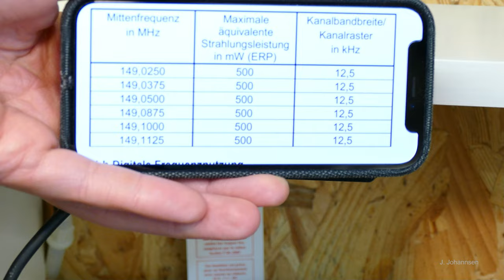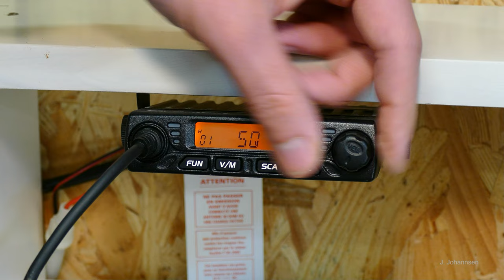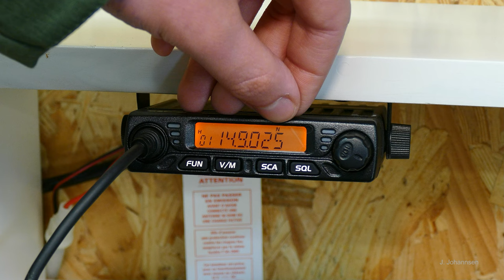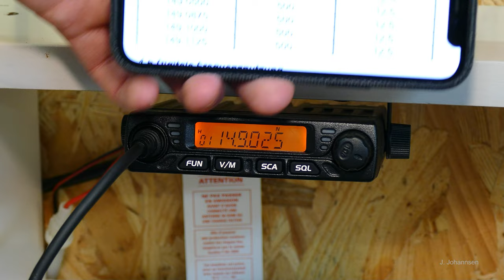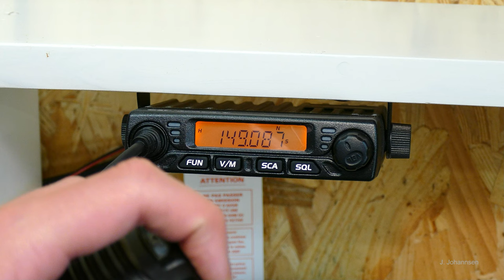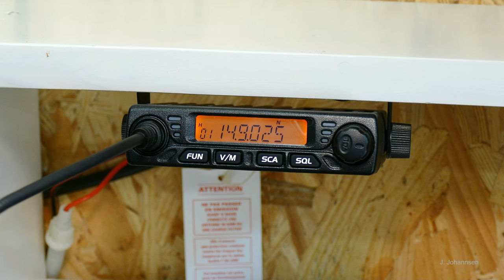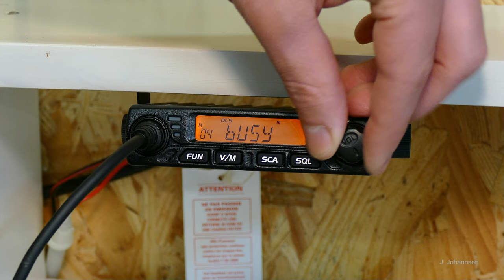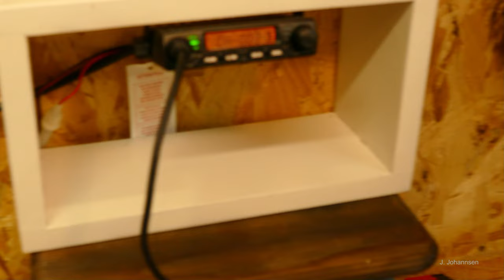Lizenzfrei! Aufbau und Einrichtung einer Freenet-Notfunkstation mit eigener Stromversorgung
Bei einem Stromausfall fallen nicht nur Festnetz und Mobilfunk binnen weniger Stunden komplett aus, sondern auch Kommunikationsmittel von Polizei, Feuerwehr etc. Ein NOTRUF kann dann NICHT mehr abgesetzt werden! Kommunikation ist dann ausschließlich über direkten Funkverkehr möglich. Also unbedingt selbst vorsorgen, um im Falle eines Blackouts oder eines Ausfalls mit Angehörigen, Nachbarn etc. in Kontakt zu bleiben!

Produkte:

PL-Stecker (für Antennenkabel, insges. 2x)

AMAZON
Varta Autobatterie: Varta Silver Dynamic (mind. 50 Ah)
Polklemmen: "Polklemmen Autobatterie 12V 2 Stk, JatilEr"
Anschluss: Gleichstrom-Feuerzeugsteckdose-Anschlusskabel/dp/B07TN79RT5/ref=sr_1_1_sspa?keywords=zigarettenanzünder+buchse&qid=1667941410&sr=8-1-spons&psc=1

INHALT:
Begrüßung 00:00
Der Funkdienst Freenet 00:43
Stecker anschließen: 02:59
Stromversorgung 07-35
Kanäle & Bandbreite 10:15
Menüfunktionen: 12:23
Kanäle einspeichern 14:39
Monitoring 15:37
Selektivruf 15:54
Mustereinstellung 18:19
Abschließende Einstellung 19:03
Antenne + Montage 19:50
Montierte Antenne 22:59
Betriebstechnik 23:48
Illegalität 24:26